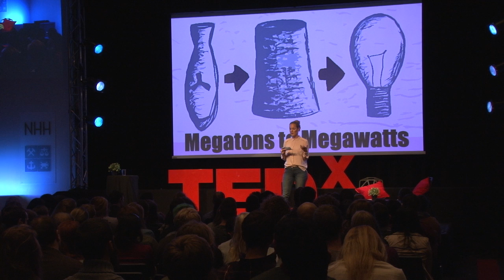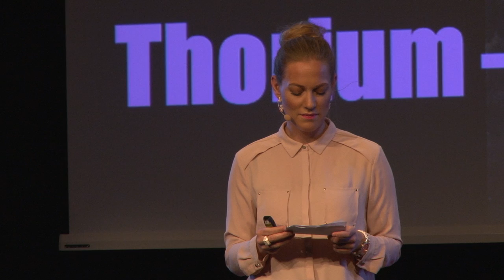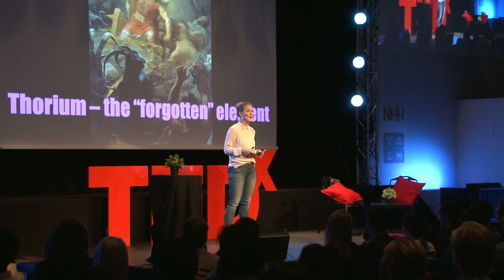Could Nuclear Weapons Save the Planet? | Sunniva Rose | TEDxBergen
In her inspiring and enlighting talk Sunniva Rose overs a new perspective on the use of nuclear power.

Sunniva Johanne Rose is a Norwegian physicist and blogger. She is a PhD Candidate in nuclear- and energy physics at the University of Oslo where she researches the use of thorium in nuclear power plants. She holds a master's degree in physics and her current research focuses on how to reduce the amount of radioactive waste by 90 percent by combining thorium with highly enriched uranium.
Sunniva is known for her "girly, pink blog", where she writes about nuclear physics research dissemination, clothing, fashion, interior an her daughter. In the media, she has advocated for greater scientific literacy and that media coverage of risks caused by radioactive radiation is often highly misleading.